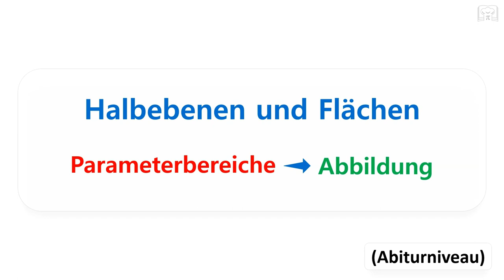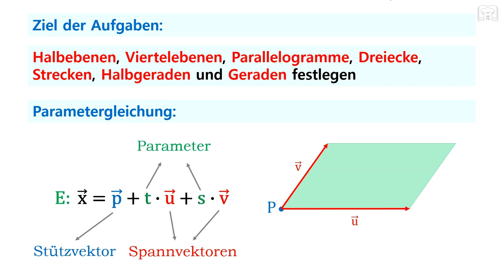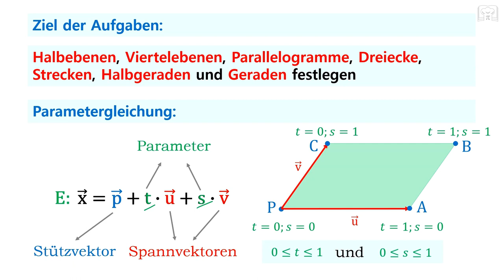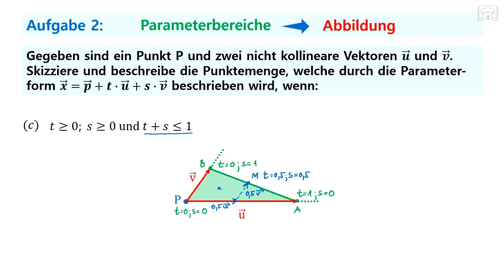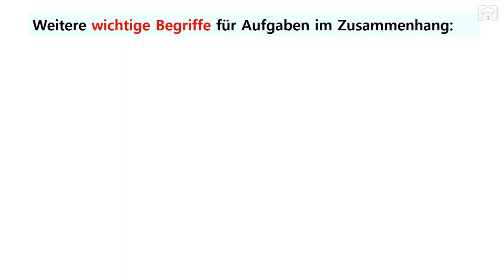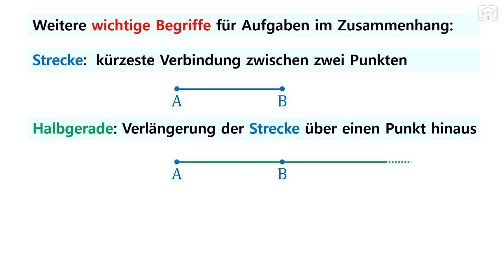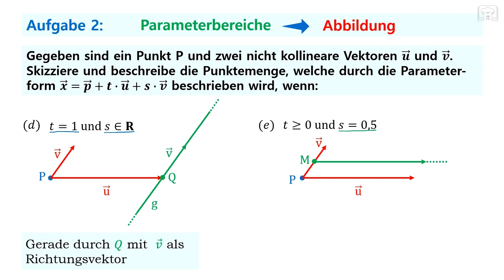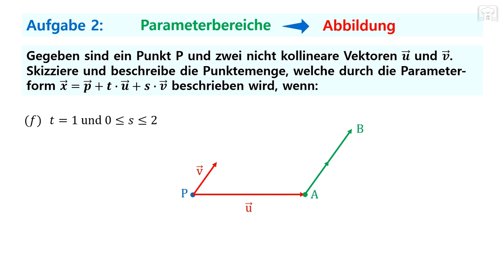Halbebenen und Flächen beschreiben - Übungsaufgaben Teil 2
Hier könnt ihr sehen wie man Halbebenen, Viertelebenen, und die Flächen von Parallelogramme und Dreiecke sowie Halbgeraden und Strecken mit Hilfe der Parametergleichung einer Ebene beschreiben kann.
Bei diesen zweiten Teil geht es darum bei gegebenen Parameterbereiche die Punktemenge (Abbildung) zu erkennen und skizzieren.

00:00 Grundlagen
04:12 Teilaufgabe a)
07:08 Teilaufgabe b)
08:18 Teilaufgabe c)
14:13 Teilaufgabe d)
15:47 Teilaufgabe e)
16:43 Teilaufgabe f)